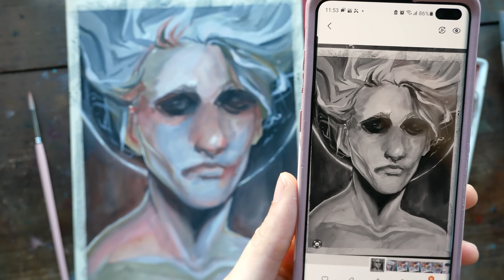Trying the Zorn Palette with GOUACHE! Limited Palette #10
MATERIALS*
- M. Graham Titanium White
- M. Graham Yellow Ochre
- M. Graham Ivory Black
- Arteza Vermillion Red
Winsor and Newton Hot Press Paper
Canson Heritage Hot Press Paper
White Taklon Brushes

This link will also give you one free month of Premium membership, if you're new!

(See the things I'm interested in currently. You might enjoy them for yourself, or it's a good way to gift something to me if you've ever wanted to do that. Please don't feel obligated to do that, however. ♥)